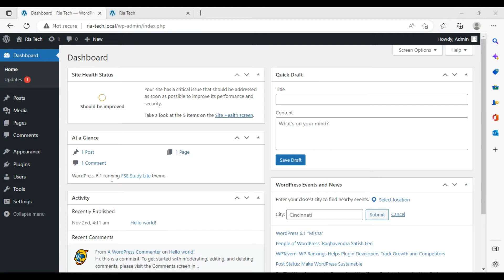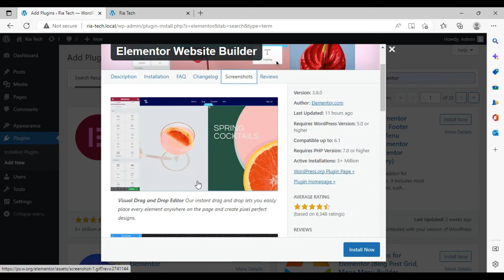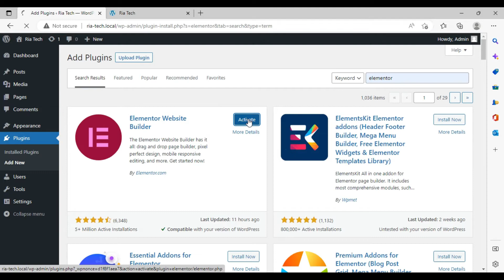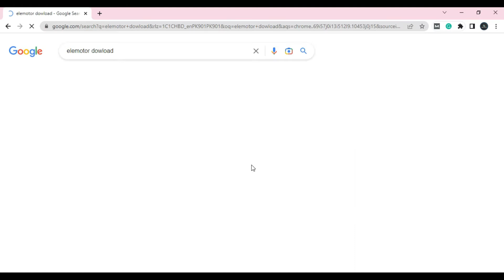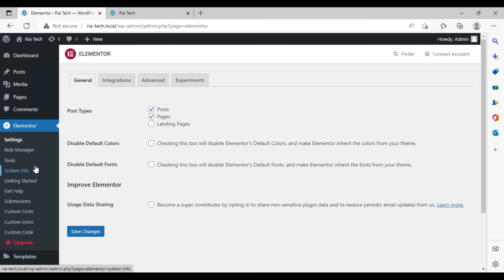How To Install Elementor in WordPress| WordPress Plugin|2022|WordPress Tutorial Free Installation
This video will show you the simplest and easiest way to install a WordPress elementor plugin with 2 simple methods for free in 2022|
To install a elementor
 Install the plugin elementor by using the WordPress search
 Find a WordPress plugin using Google search
 How to install elementor in a zip format
 How you can delete plugins on WordPress
Here you have 2 methods:
1. Using WordPress search

2. Using Google search
This is a free WordPress course so don't miss this chance
By installing WordPress you can create a full WordPress website for free and practice. If you want to try out WordPress or WordPress themes or plugins, you can do so easily on your local website too.